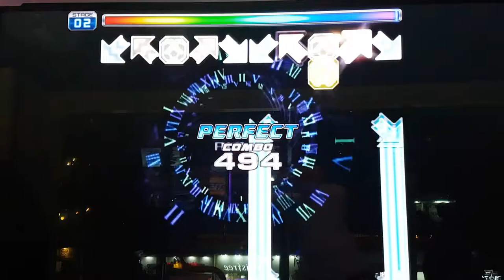반야 클래식 리믹스 D11 Banya Classic Grade S | Pump It Up Prime 2 Remix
이거 누가 만들었을까요... ㅡㅡ